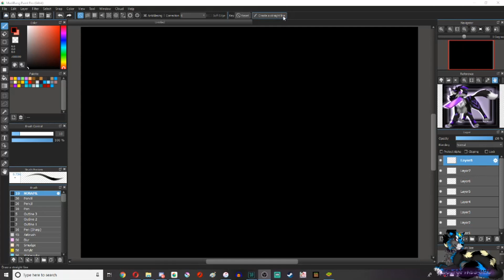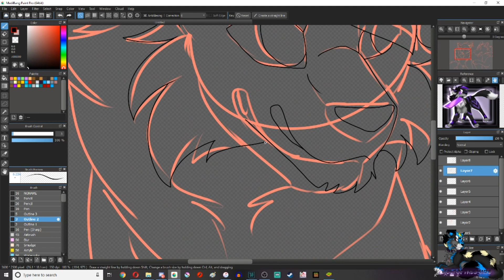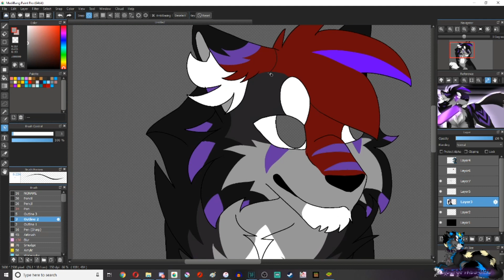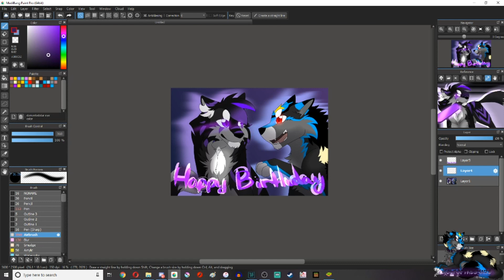Birthday Gift for Wolfy Lazy Kun | Speedpaint